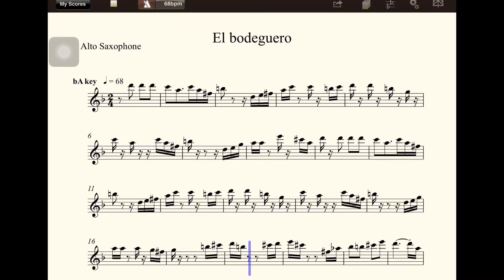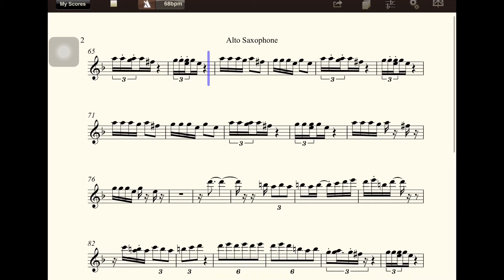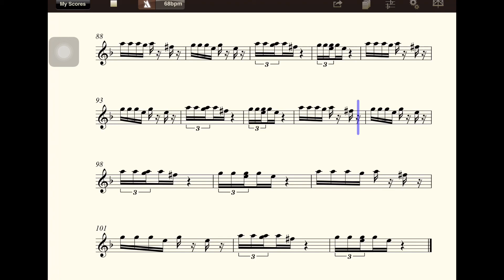【多聽自然會-薩克斯風】Ce010El bodeguero(bA)(五世修小舖)